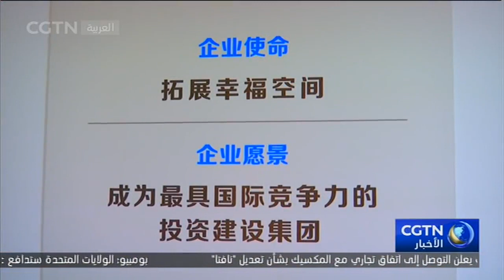شركة CSCEC الصينية تسهم بأعمال نموذجية في مجال البناء والتشييد بالعاصمة الإدارية الجديدة بمصر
تنفذ الصين عددا كبيرا من المشروعات العملاقة في افريقيا ، من هذه المشاريع بناء منطقة الاعمال المركزية بالعاصمة الادارية الجديدة التي تتولى أعمال الانشاءات والبناء بها شركة CSCEC الصينية وهي من الشركات الرائدة في هذا المجال.